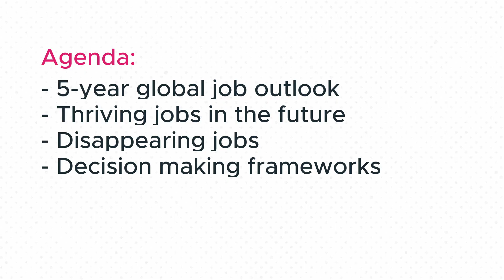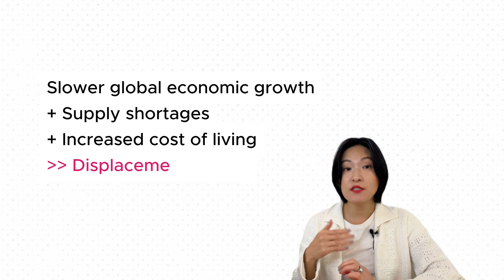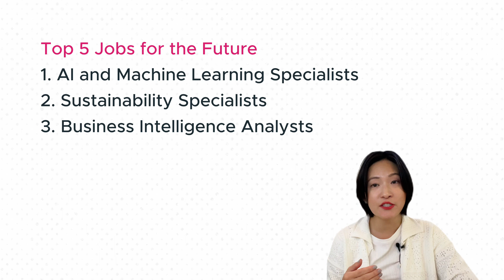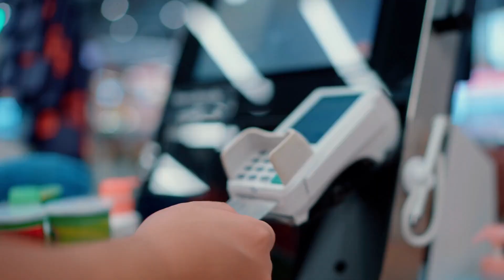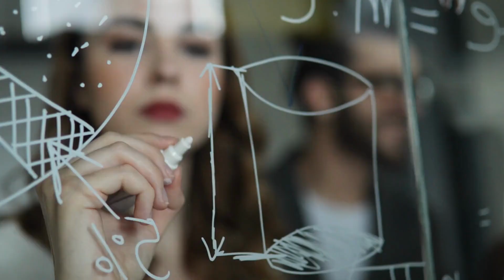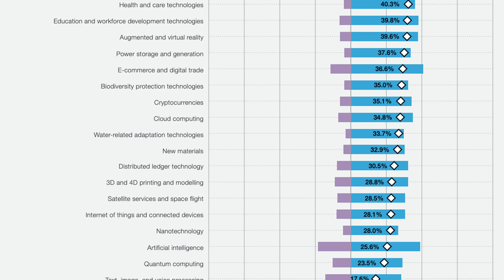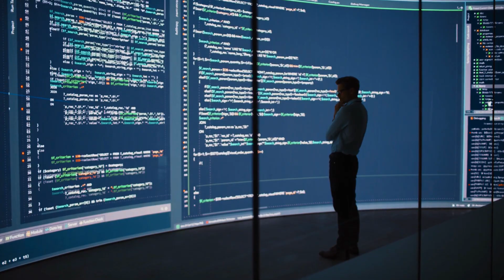Battle for the Future Work: Soon to be Extinct Jobs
📎 Resources
✅ "Future of Jobs 2023" report from the World Economic Forum

In this video, we delve into the "Future of Jobs 2023" report from the World Economic Forum to explore the ever-changing landscape of careers. Discover insights into the future job market and gain valuable guidance on making informed career decisions. Find out which career path has the greatest demand!
We'll discuss the impact of AI and Machine Learning (AI/ML) on engineering roles and tech jobs, which are in high demand. As a former Engineering Manager at Facebook/Meta and an early engineer at WhatsApp, I'll share my experiences and strategies for navigating a career in this dynamic AI landscape to help you shape your career path with confidence. Join us in exploring the future of jobs, career decisions, and the exciting world of AI and ML engineering.

👉AI/ML Engineer path - The Harsh Truth

⭐️About me
Hi, I'm Jean, Founder of Exaltitude. I've been working in tech for the past 15 years as an engineer, an engineering manager, and a team-builder. I was the 19th engineer at WhatsApp and worked with Facebook as an Engineering Manager for six years after the $19B acquisition. I'm excited to share the ins and outs of software engineering career based on my experience as a hiring manager and working in tech.